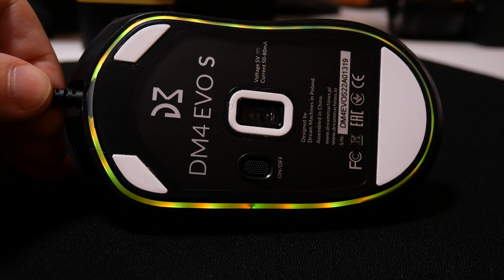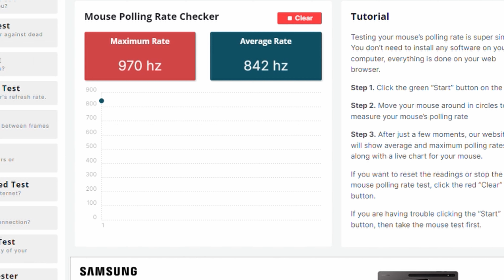Mysz dla graczy DM4 Evo S + DreamPad Rough Control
Hej, dzisiaj bardzo ciekawy zestaw dla gracza, mysz DM4 EVO S oraz podkładka DreamPad Rough Control, która swoją drogą jest bardzo ciekawa.
Zapraszam was na film a linki do produktów dzisiaj omawianych znajdziecie poniżej.